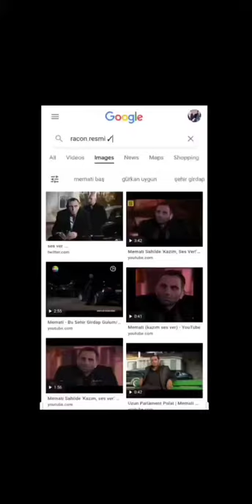mermisi kezzap gülüm mematibaş kurtlarvadisi yalçın bulut memati gangsta paradise